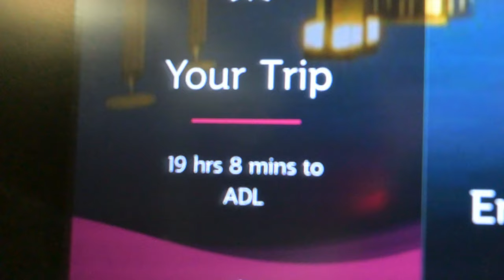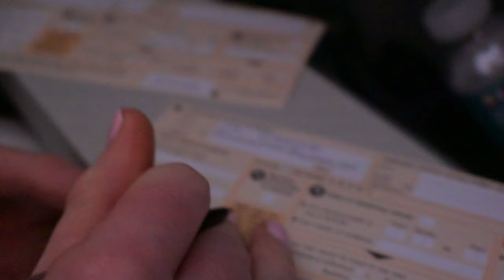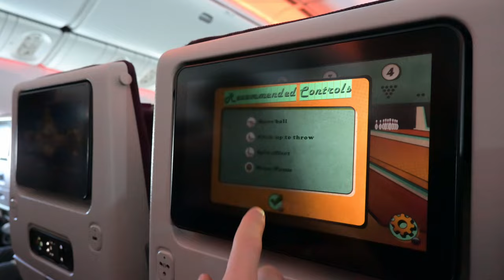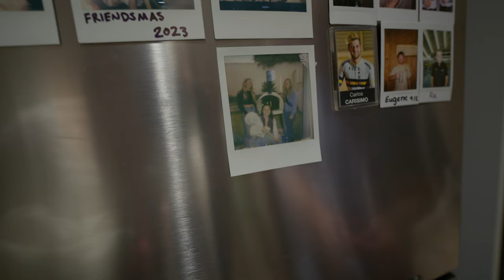Our first win | Adelaide Nations Cup Vlog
The First Nations Cup of the year is in Adelaide, Australia. We spent a little extra time out there to help get used to the timezone and take advantage of the good weather. Here is a little behind the scenes of our trip.